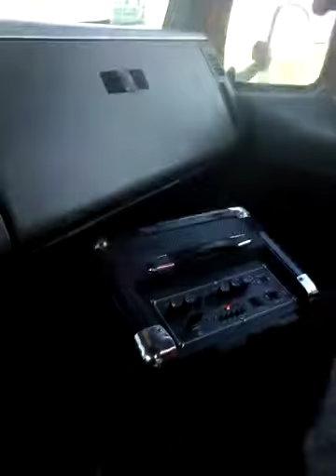camioneros y maquinistas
camionero matando el aburrimiento